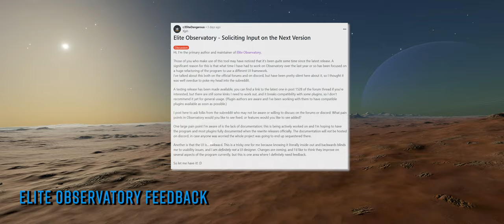Elite Dangerous NEWS: Gameplay Scenario Returns, HGE Tracker Tool & More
An unexpected patch to the Thargoid war brings more dynamism and the welcome return of a missing gameplay scenario. ED Observatory wants your feedback. And there’s a new tool to locate, track & share High Grade Emissions! o7 CMDRs

The Odyssey Materials Helper App (Thanks CMDR Kick Skii)